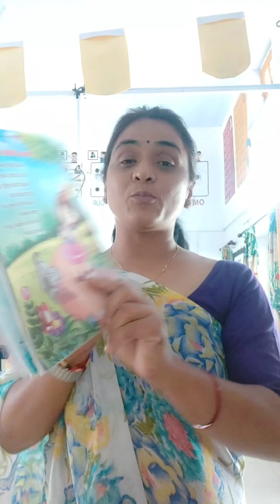Two little hands| a english rhyme for kids| vidya ki pathshala